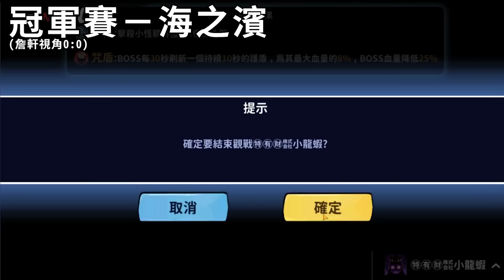忍者必須死｜第5屆－琳－武道大會｜希望這些高手都不要退坑